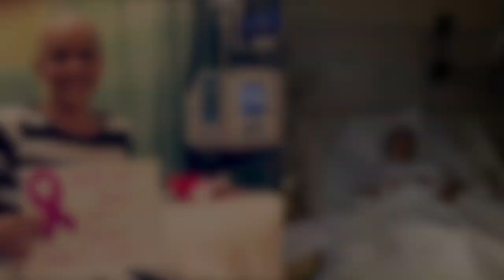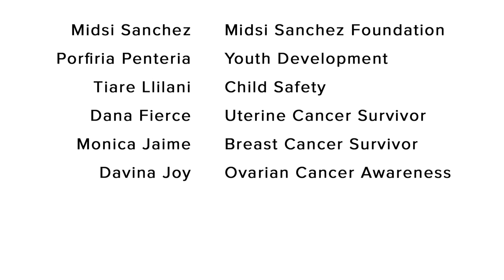Supporting Awareness & Women's Empowerment with Hair Solutions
Perfect Locks connected with six brave survivors who shared their struggling stories with battling cancer, being kidnapped at eight years old, domestic violence, and sexual assault. Their stories empower others to support and rise together no matter what your walk in life may look like. Our lives can change in a matter of seconds but our willpower to fight and stay confident should always remain strong. The Perfect Locks beauty team showcases the inner and outer beauty of these beautiful women with a stunning makeover from head to toe!